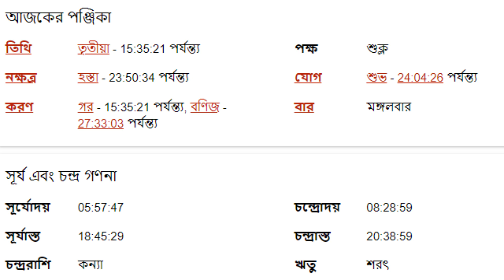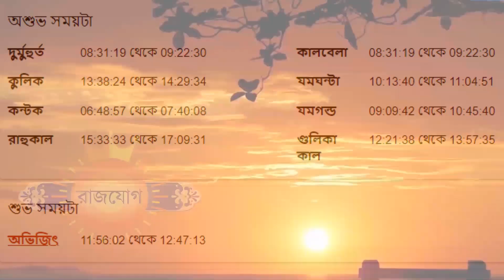৩০শে আগস্ট ২০২২- মকর রাশির আজকের রাশিফল - Makar Rashi 30th August 2022 Rashifal - Capricorn Rashifal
৩০শে আগস্ট ২০২২- মকর রাশির আজকের রাশিফল - Makar Rashi 30th August 2022 Rashifal - Capricorn Rashifal